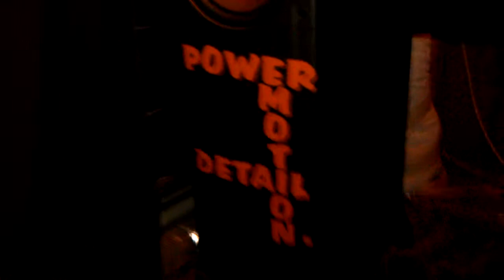WD73640,KLIPSCH SYSTEM, XPA5